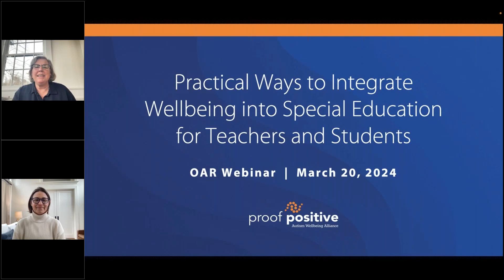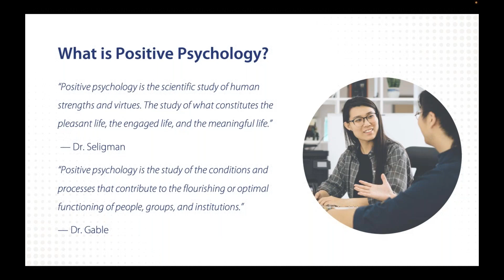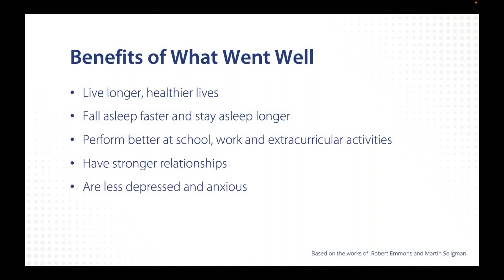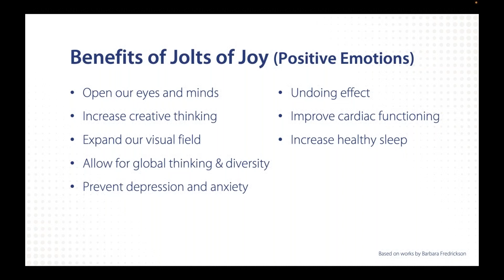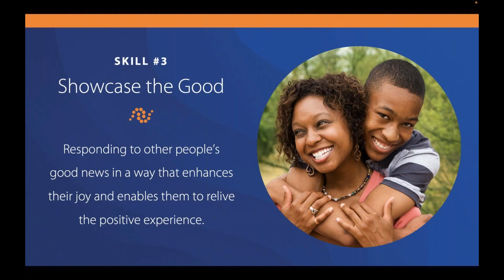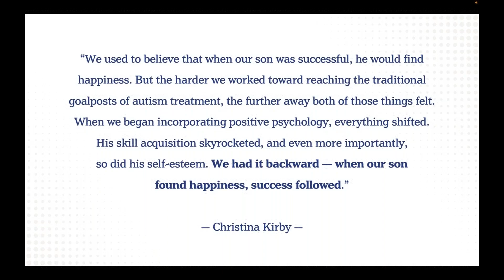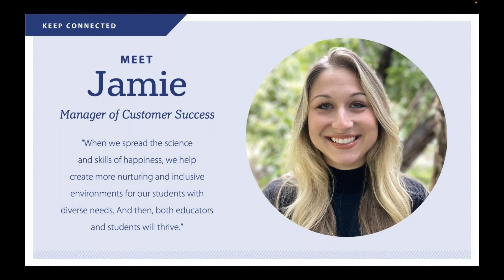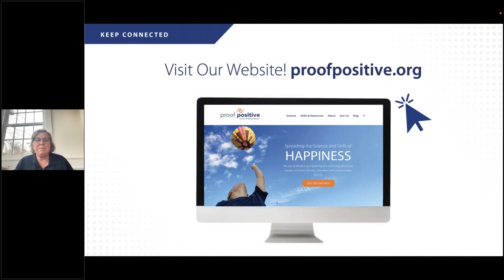Practical Ways to Integrate Wellbeing into Special Education for Teachers and Students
Educators are the backbone of our educational system; championing their well-being is imperative to assuring special education students achieve a high-quality life. The current disability support workforce is experiencing a crisis in recruitment and retention. Applying positive psychology interventions has improved job satisfaction for multiple social service professions, including general educators and healthcare professionals. This session will include immediately applicable ideas for educators to implement for themselves and their students. Ready-made materials are available for all.

Katie Curran, MAPP. Katie is the Chief Wellbeing Officer of Proof Positive, a non-profit organization dedicated to spreading the science and skills of happiness for individuals with autism, and their communities. Katie has over 20 years of clinical experience working with autistic individuals. She’s widely recognized as a creative force when it comes to autism intervention, developing strategies and tools that fuse Positive Psychology with ABA to improve wellbeing.

Jamie Evanko, MS. Jamie first discovered the potential of positive psychology to benefit her students, teams, and personal life while teaching, and it quickly became a passion. As an educator, she knows positive psychology practices can foster not only academic growth but also emotional wellbeing among her students – because she’s experienced and implemented it first-hand. As Proof Positive’s Manager of Customer Success, Jamie applies her expertise and leadership in education to ensure anyone using Proof Positive resources has the highest-quality implementation support.

Patricia Wright’s, PhD, MPH, commitment to ensuring all individuals with autism have access to effective services and support has guided her work for more than 30 years. Her expertise started with her earliest responsibilities as a special educator and is now serving the autism community as  Executive Director at Proof Positive, seeking to spread the science and skills of happiness.